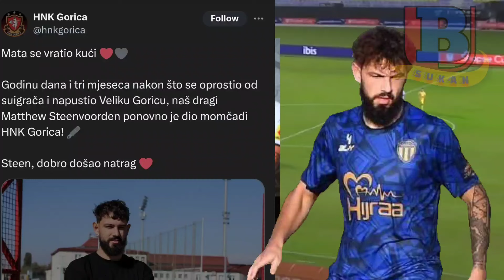Pertahanan Kental Terengganu FC Rasmi Tinggalkan Pasukan